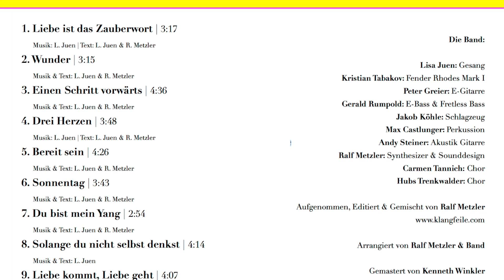Lisa Juen « BEREIT SEIN » | Album Teaser (10:34)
« BEREIT SEIN » | Album Teaser (10:34)

Songs (Auszüge):
1. Drei Herzen
2. Liebe ist das Zauberwort
3. Du bist mein Yang
(Musik & Text: Lisa Juen & Ralf Metzler)
4. Sonnentag
5. Wunder
6. Sonnentag

Die Band:
Lisa Juen: Gesang
Kristian Tabakov: Fender Rhodes Mark I
Peter Greier: E-Gitarre
Gerald Rumpold: E-Bass & Fretless Bass
Jakob Köhle: Schlagzeug
Max Castlunger: Perkussion
Andy Steiner: Akustik Gitarre
Ralf Metzler: Synthesizer & Sounddesign
Carmen Tannich: Chor
Hubs Trenkwalder: Chor

Produktion:
Editiert & gemischt von Ralf Metzler
Aufgenommen im Clear Sound Studio | Innsbruck | 2019

Photos:
Michael Putzlocher